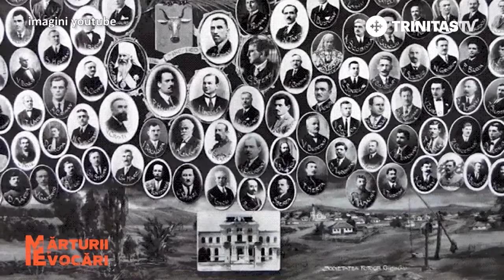Mărturii și Evocări. Alexandru Marghiloman, autor al Marii Uniri - episodul 3 (29 03 2018)